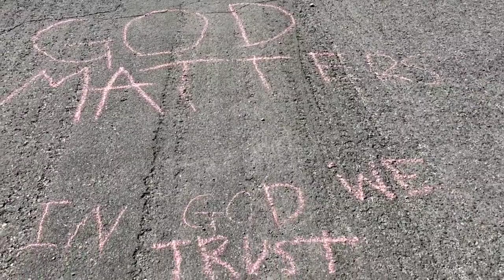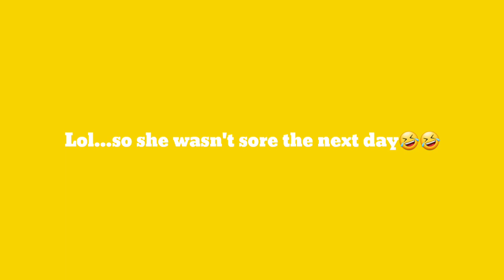A CHILL DAY AT THE PARK+BIG BERTHA FALLS OFF THE HORSE& PLAYS HOPSCOTCH 😅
Big Bertha plays at the park🎠+SHE FELL OFF THE HORSE(pt.2) 🤣🤣

Hey yall,
Sorry for the wait!I hope yall enjoy. THIS IS PROBABLY THE FUNNIEST VIDEO YOU WILL SEE ON MY CHANNEL 🤣